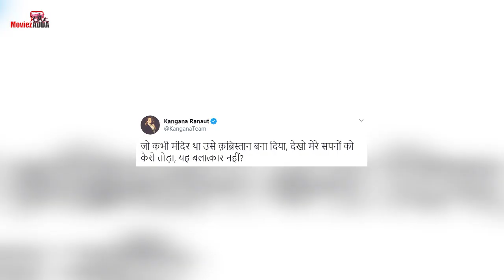Kangna Ranaut ने टूटे हुए ऑफिस की तस्वीरें शेयर की और लिखा, 'मेरे कर्म स्थान को शमशान बना दिया